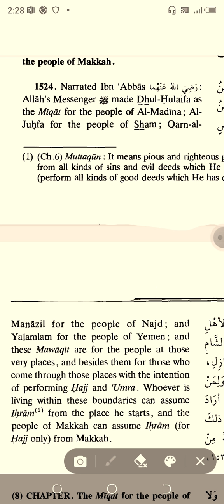qarranu almanazil. sahih bukhari hadees number1524 english urdu English translation